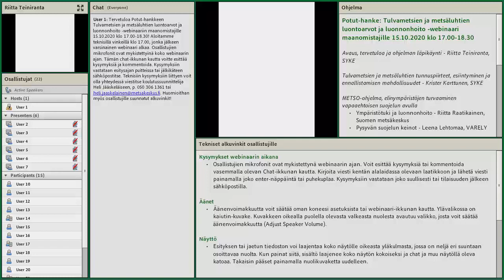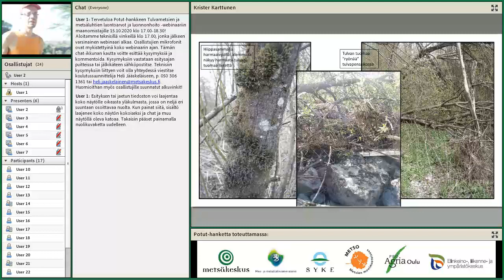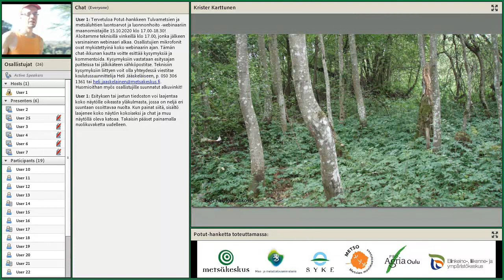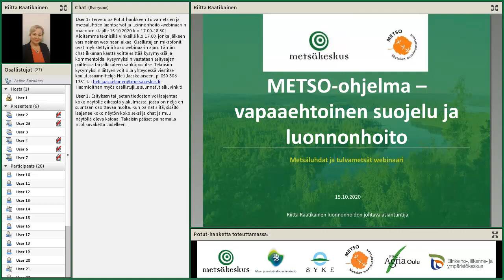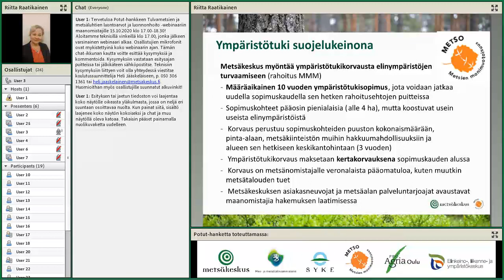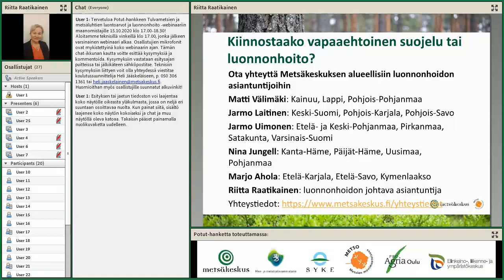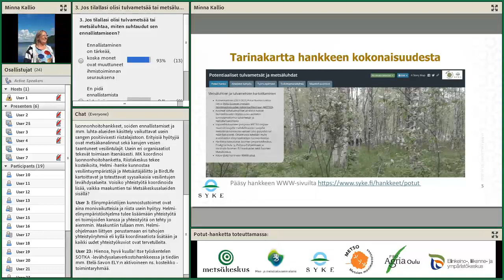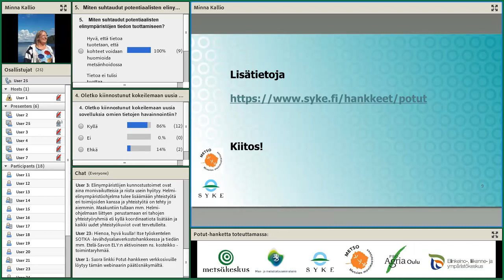Tulvametsien ja metsäluhtien luontoarvot ja luonnonhoito -webinaari maanomistajille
Potentiaaliset tulvametsät ja metsäluhdat (Potut)-hankkeen järjestämä webinaari maanomistajille 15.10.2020.

Webinaarin sisältö:
1. Tulvametsien ja metsäluhtien tunnuspiirteet, esiintyminen ja ennallistamisen mahdollisuudet - Krister Karttunen, SYKE
2. METSO-ohjelma, elinympäristöjen turvaaminen vapaaehtoisen suojelun avulla
- Ympäristötuki ja luonnonhoito - Riitta Raatikainen, Suomen metsäkeskus
- Pysyvän suojelun keinot - Leena Lehtomaa, VARELY
3. Miten tulvametsä- ja metsäluhtaehdokkaat löydettiin?
- Potut-hankkeessa kehitettyjen palveluiden ja aineistojen lyhyt esittely - Minna Kallio, SYKE

Menetelmiä kehitetään SYKEn vetämässä kolmivuotisessa Potentiaaliset tulvametsät ja metsäluhdat (Potut) -hankkeessa (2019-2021). Samalla etsitään myös toimintamalleja kohteiden tilan parantamiseksi ottaen huomioon myös vesiensuojelun ja tulvasuojelun tarpeet. Hanketta toteuttavat Suomen ympäristökeskus, ProAgria Oulu ry, Pohjois-Pohjanmaan ja Varsinais-Suomen ELY-keskukset sekä Suomen Metsäkeskus ja sitä rahoittavat MMM ja toteuttajina toimivat ELY-keskukset.